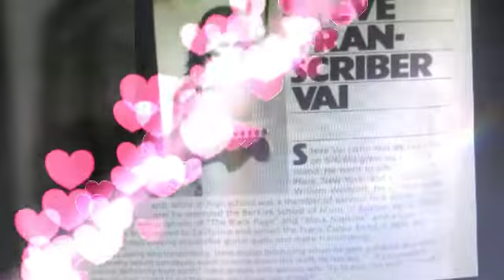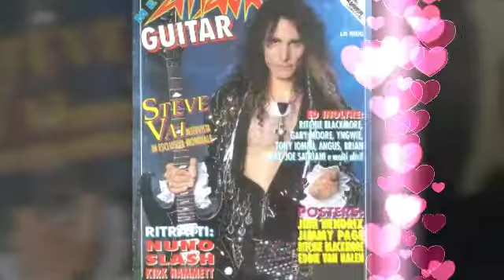To My Love on Valentine's..........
Created by VideoShow A TRIBUTE TO STEVEN SIRO VAI..THE MOST HANDSOME MAN I'VE EVER SEEN AND MET!YOU MAKE MY DAYS BRIGHTER. THEE ICONIC GUITARIST !I LOVE YOU STEVE .!